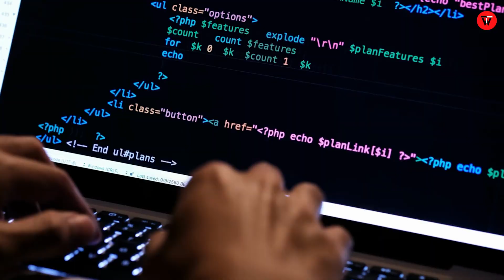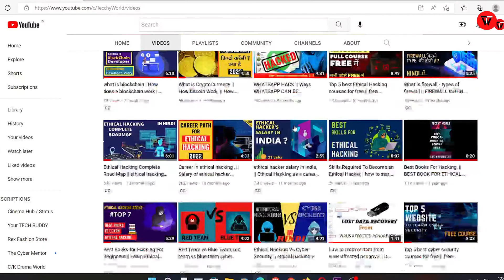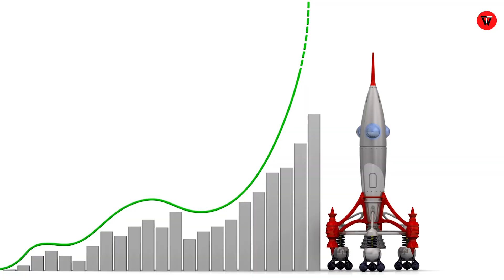Cyber Security: Is It Hard To Learn || cyber security hard? or worth it ? || Tecchy World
In this video we will be talking/discussing about what is cyber security, is cybersecurity hard? or is cybersecurity hard to learn and many more.

tecchy world,
cyber security,
cybersecurity,
is cybersecurity hard to learn,
is cybersecurity hard,
is cybersecurity hard for beginners,
cybersecurity is hard,
how hard is cyber security degree,
learn cyber security,
cyber security is hard,
getting into cybersecurity,
is cyber security worth it,
cyber security hard?,
cyber security hard to learn,
cyber security explained simply,
cyber security career explained,
cyber security explained,

introduction of cyber security,
cyber security needs in hindi,
what is cyber security in hindi,
cyber security hard?,

online platform to learn =